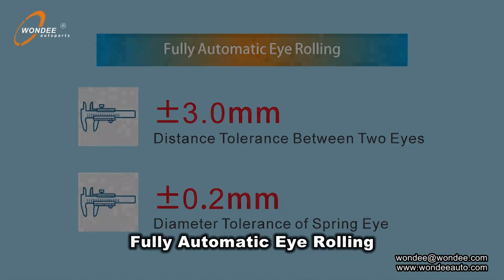Fully Automatic Leaf Spring Eye Rolling-Wondee Autoparts 22-Sept. 2020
Leaf spring, which is the most commonly used spring suspension component of freight cars, plays an elastic role between the frame and the axle, reduces the bumpy feeling brought by the vehicle on the road, and ensures the stability and comfort of the vehicle in the process of driving.

Automobile leaf spring function: Shock absorption and buffering.
Leaf spring, also known as leaf spring, is the most widely used elastic element in automobile suspension. The structure of automobile suspension is generally composed of elastic element, guiding mechanism and shock absorber. The elastic element can be divided into leaf spring, air spring, spiral spring and torsion bar spring. Among them, leaf spring is widely used in freight cars.

Important Processing technology of automobile leaf spring: Eye Rolling and Eye wrapping .

Upper rolling eye
Upper roll eye are used in most vehicle models. At the same time, in order to strengthen the strength of the first piece of lug and protect the first piece after fracture, the front end of the second piece adopts the wrap Eye structure. The reason why the first piece is easy to fold is that there is an action arm (additional bending moment) between the force transfer center and the root of the first piece, and the shear stress and bending stress act near the root. The front length of the upper roll eye must be processed accurately, otherwise the axle will be installed askew and the vehicle will deviate.

Lower rolling eye
Generally, it is designed to meet the requirements of the layout and motion track. Because the rolling eye has to bear vertical load, the thickness of the rolling eye should be thicker, otherwise it is easy to open and produce plastic deformation.

Flat rolling eye
This kind of rolling eye form is much more reasonable than that of upper rolling eye form, but it is also much more difficult in technology. Generally, this kind of rolling eye form is mostly used in off-road vehicles. There is no bending moment of the upper eye, and the root of the eye is only under tension.

The flat roll eye can reduce the stress of the ear, because the direction of the longitudinal force coincides with the center line of the main section of the spring. For springs that cannot increase the thickness of the main piece and must ensure the strength of the main roll eye, the flat eye is mostly used. However, the manufacturing of flat roll eye is more complicated than the above two types of ears, and the manufacturing cost is higher. Generally, flat eyes or lower ears are used in cars.